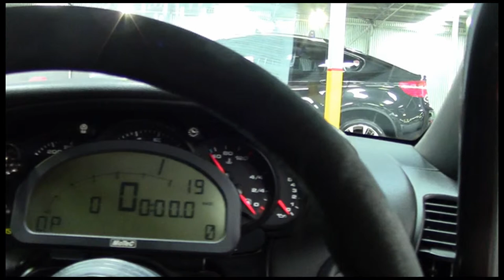Melbourne Lorbek luxury cars showroom ( Exotic cars )